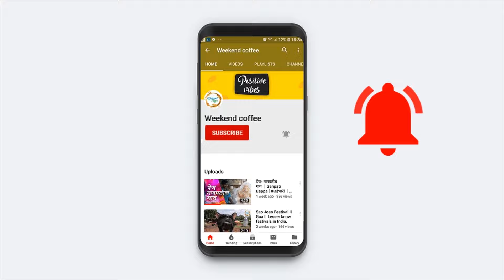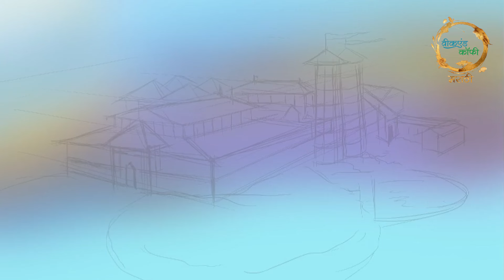शिवरायांचा रायगड त्याकाळी कसा दिसत असेल | शिवजयंती I Gajanan Patil I Positive Vibes I EP 03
महाराष्ट्राचे वैभव, महाराजांचे किल्ले शिवकाळात कसे डौलाने उभे असतील ? असा विचार शिवराज्याभिषेक दिनानंतर सफाई करताना एका कलाकाराच्या मनात आला. गजानन पाटील या कलाकाराने त्याच्या कल्पनेनं शिवरायांच्या गडांचे शिवकालीन डिजिटल चित्र रेखाटली आणि social media वर ती अवघ्या काही तासात viral  झाली, गजानन पाटील या कलाकाराची हि गोष्ट .
Cinematographer: Kiren Jadhav.
Drone Footage : Parth Chavan.
Voice Over: Swapnil Narvekar.
Edit & Graphics: Yugandhara Mayekar.
Sound: Nitin Pednekar.